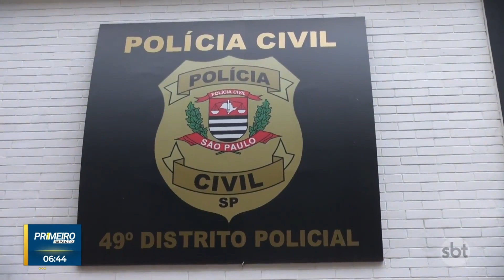Após saidinha de banco, 2 são presos; vítima teve aposentadoria roubada |Primeiro Impacto (02/10/23)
Dois homens foram presos após se passarem por funcionários de banco para roubar idosos em uma agência na zona leste de São Paulo (SP). Os criminosos analisavam o local para abordar as vítimas. Uma delas teve a aposentadoria levada pelos bandidos.